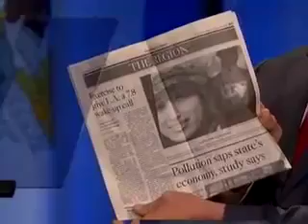Governor Schwarzenegger's Recommendations after Global Climate Summit in Los Angeles 2008 (2 of 2)